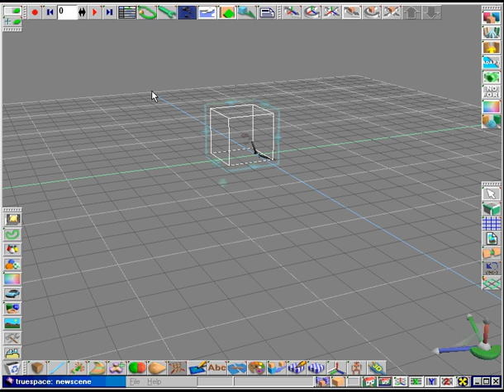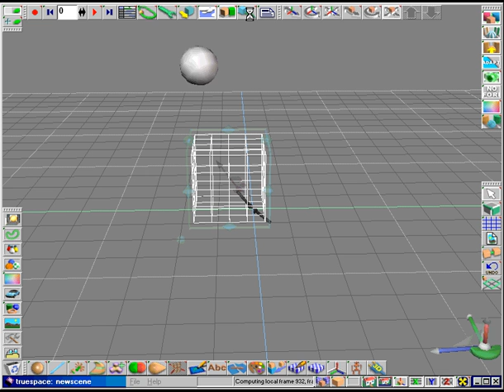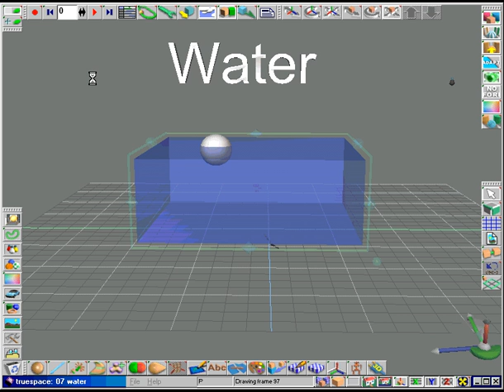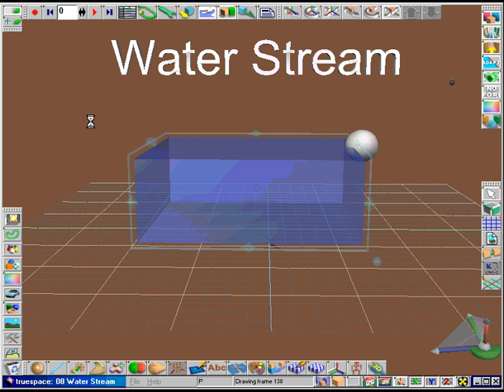Simulating World 11